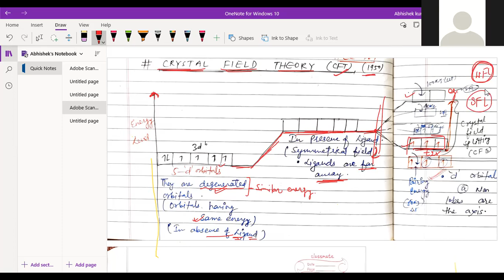Coordination Compound II Part - 11II A3